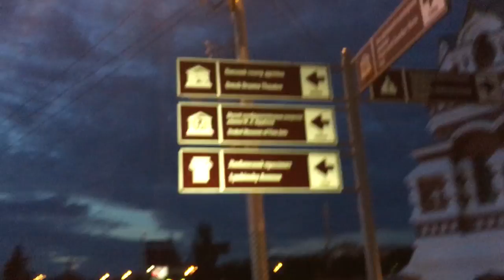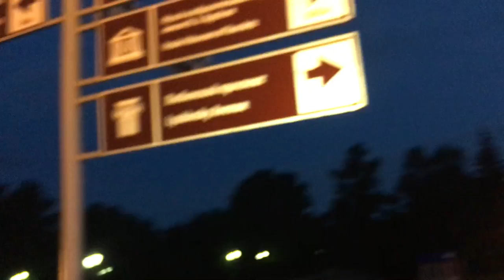Макс Белоусов Блог #10 - ОМСК (Часть 2) "Почему Невозможно Покинуть Омск"